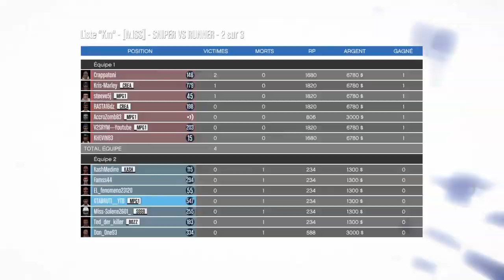SNIPER VS RUNNER GTA 5 ONLINE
La chaine de la créatrice solene gameuse
kris marley
crappatoni
rasta 16
solene gameuse
acrozombe 83
kash medine